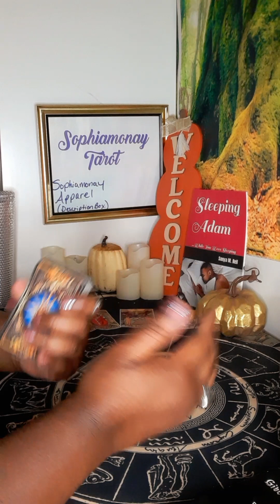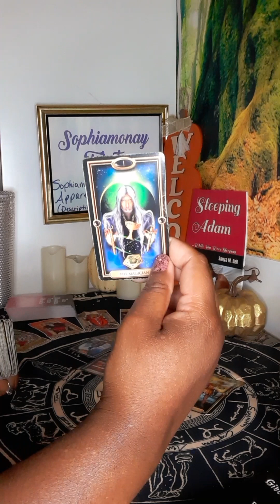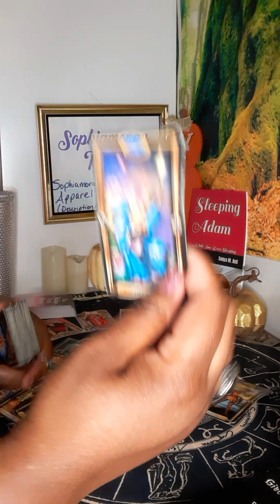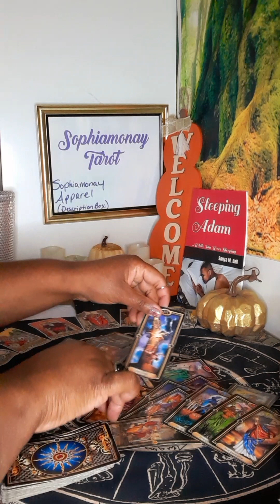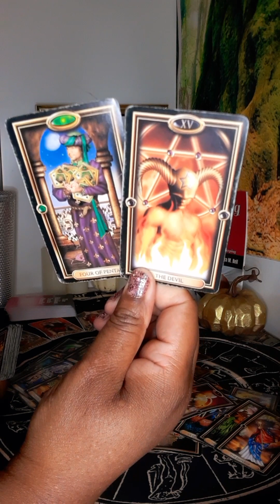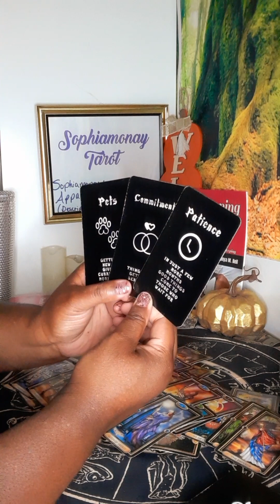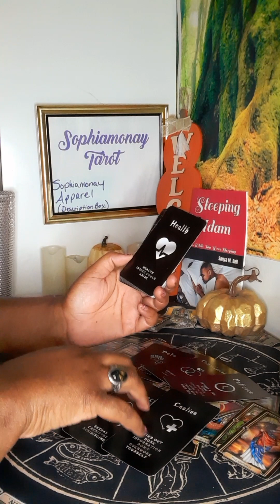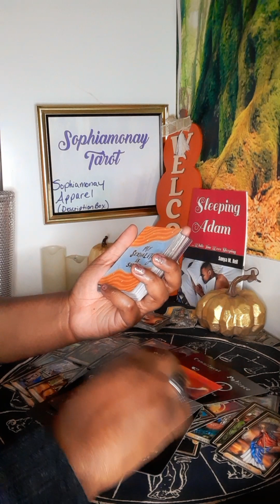VIRGO| WAIT! WHO IS THIS?!🙉🔥💘JUST WHEN U THINK NOTHING IS HAPPENING😏